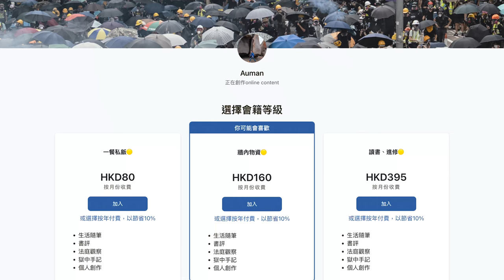【酒遊】巴比倫大淫婦有幾淫？！講大話遊戲！攪屎棍退休生活 (W/ @AUMANYICK @Chloejer @fason2.0 @joyjoy.1101 @Sarah170 阿Nut)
大家仲要唔要睇下集呀XD